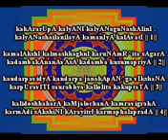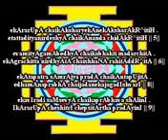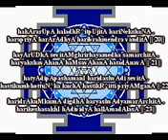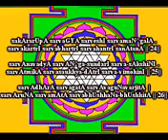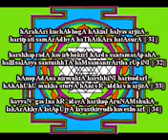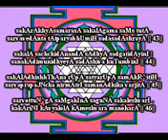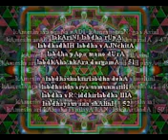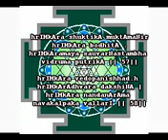Lalita Trisati (Three hundred names of lalitA)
Lalitha Sahasra namam and Lalitha Trishathi are the chapters of Brhamanda purana. Lalitha is the name of the goddess meaning, she who can be easily attained or She who is simplicity personified. Adi Shankara has written a bhashyam (explanatory text to Laltha Sahasra namam.). He also has contributed to Shakteya literature by writing a book called Soundarya Lahari (literally waves of beauty).
In the Lalithopakyanam chapter, Hayagreeva teaches Agasthya the famous Lalitha sahasranamam. But Agasthya does not get satisfied because he feels that his teacher has not taught him one another important stotra. Hayagreeva hesitates because that one stotra is extremely secret. Then Lalitha herself appears before Hayagreeva and asks him to teach Agasthya, the most secret of the stotras called Lalitha Trishati

1 Kakara Roopa
2 Kalyani
3 Kalyana- guna shalini
4 Kalyana shaila nilaya
5 Kamaniya
6 Kalavathi
7 Kamalakshi
8 Kalmashagni
9 Karunamritha sagara
10 Kadambha kanana vasa
11 Kadamba kusuma priya
12 Kandharpa vidhya
13 Kandharpa janakapanga veekshana
14 Karpoora veedi kallolitha kakupthada
15 Kali dosha hara
16 Kanja lochana
17 Kamra vigraha
18 Karmadhi sakshini
19 Karayathree
20 Karma phala pradha
21 Eakara Roopa
22 Eaka ksharya
23 Eka aneka akshra krithi
24 Ethath-thathithya nirdesya
25 Ekananda -chidakrithi
26 Evamithyaagama bodhya
27 Eka bhakthi madarchida
28 Ekagra chitha nirdyatha
29 Eshana rahi dathrudha
30 Ela sugandhi chikura
30 Ena kooda vinasini
32 Eka bhoga
33 Eka rasa
34 Ekaiswarya pradayini
35 Ekatha pathra samrajya pradha
36 Ekanda poojitha
37 Edhamana prabha
38 Ejadeneka jagadeeswari
39 Eka veeradhi samsevya
40 Eka prabhava salinya
41 Eekara Roopa
42 Eesithri
43 Eepsithartha-pradayini
44 Eedrigithya vi nirdesya
45 Eeswaratwa vidhayini
46 Eesanadhi brahma mayi
47 Eesithwadh ashta Siddhidha
48 Eekshithri
49 Eekshana srushtanda kotya
50 Eeswara vallabha
51 Eeditha
52 Eeswarardhanga sareera
53 Eesaadhi devatha
54 Eeswara prerana kari
55 Eesa thandava sakshini
56 Eeswaroth sanga nilaya
57 Eedhi badhaa vinasini
58 Eeha virahitha
59 Eesha shakthi
60 Eeshath smithanana
61 Lakara roopa
62 Lalitha
63 Lakshmi Vani nishevitha
64 Laakhini
65 Lalana roopa
66 Lasadh dharadima patala
67 Lalanthika lasadh bala
68 Lalada nayanarchidha
69 Lakshanojwala divyangi
70 Laksha kodyanda nayika
71 Lakshyartha
72 Lakshanagamya
73 Labdhakama
74 Lathathanu
75 Lalamara jadhalika
76 Lambi muktha lathanchitha
77 Lambodhara prasa
78 Labhya
79 Lajjadya
80 Laya varjidha
81 Hreemgara Roopa
82 Hreemgara nilaya
83 Hreem pada priya
84 Hreem kara beejha
85 Hreem kara manthra
86 Hreem kara lakshana
87 Hreemkara japa supreetha
88 Hreemathi
89 Hreemvibhushana
90 Hreem shila
91 Hreem padaradhya
92 Hreem garbha
93 Hreem padhabidha
94 Hreemkara vachya
95 Hreemkara poojya
96 Hreem kara peediga
97 Hreemkara vedhya
98 Hreemkara chinthya
99 Hreem
100 Hreem sareerini
101 Hakara roopa
102 Hala drith poojitha
103 Harinekshana
104 Harapriya
105 Hararadhya
106 Haribrahmendra vandhitha
107 Haya roodaa sevithangri
108 Hayamedha samarchidha
109 Haryaksha vahana
110 Hamsa vahana
111 Hatha dhanava
112 Hathyadi papa samani
113 Harid aswadhi sewitha
114 Hasthi kumbhothunga kucha
115 Hasthi krithi priyangana
116 Haridhra kumkuma digdha
117 Haryaswadhya amara archidha
118 Harikesa sakhi
119 Hadhi vidhya
120 Halaa madhalasa
121 Sakara roopa
122 Sar vagna
123 Sarvesi
124 Sarva mangala
125 Sarva karthri
126 Sarva bharthri
127 Sarva hanthri
128 Sanathana
129 Sarva navadhya
130 Sarvanga sundari
131 Sarva sakshini
132 Sarvathmika
133 Sarva sowkhya dhatri
134 Sarva vimohini
135 Sarvadhara
136 Sarva gatha
137 Sarva avaguna varjitha
138 Sarvaruna
139 Sarva maatha
140 Sarva bhooshana bhooshitha
141 Kakara artha
142 Kala hanthri
143 Kameshi
144 Kamithartha da
145 Kama sanjivini
146 Kalya
147 Kadina sthana mandala
148 Kara bhoru
149 Kala nadha mukhya
150 Kacha jitambudha
151 Kadakshyandhi-karuna
152 Kapali-prana-nayiga
153 Karunya vigraha
154 Kantha
155 Kanthi dhootha japavali
156 Kalalapa
157 Kambhu kanti
158 Kara nirjitha pallava
159 Kalpa valli sama bhuja
160 Kasthuri thilakanchitha